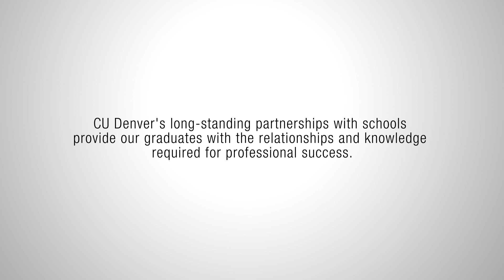Special Education, School of Education & Human Development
Video provided by the University of Colorado Denver | Anschutz Medical Campus